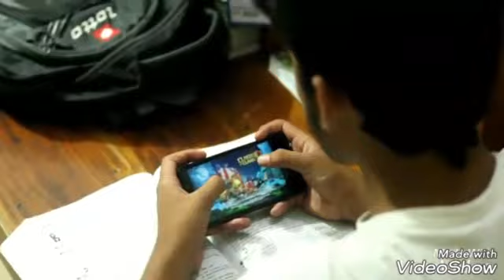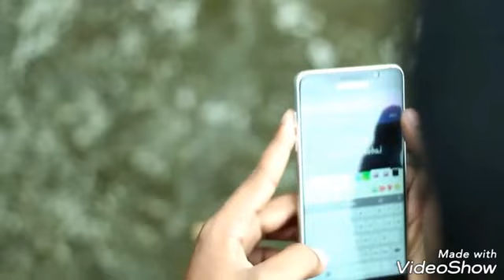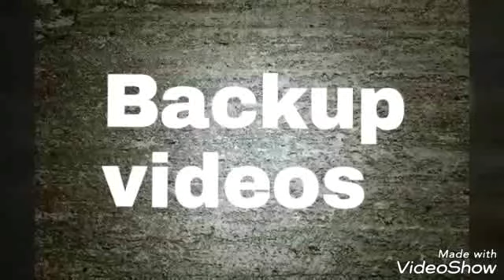Bangla funny video___COC Pera___Madhukhali_MeNTALZZ___New Video 2017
Hi Friends
ata amader e ekta video. Coc প্যারা
amra sobi ay sorbo prothom video.
mane funny video...
Kamon lagbe janiii naaa
but jamon e hok na kano sobi command kore janaben.

amra jara video koresiii

tara holo

Abdullaha(Aj),Robin khan(Rk),Dibos(MirzaD)and
Nayim(NS)
are amder sathe are ek jon sohojogi silo
amader Special friend Endro(ES)
are (Sourov) to asei.

Amder fb link holo

Abdullaha..(Abdullaha Jaman)
Dibos. (Mirza dibos)
Robin. (Robin md robin khan)
Nayim. (Nayim Islam)And
Endro. (Endro saha)

so Tnx for watchin our discription.